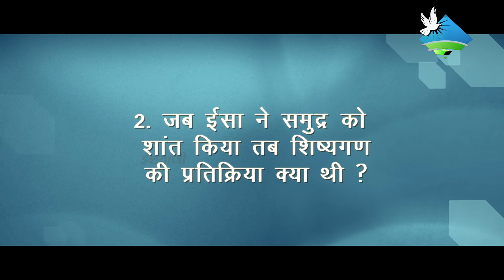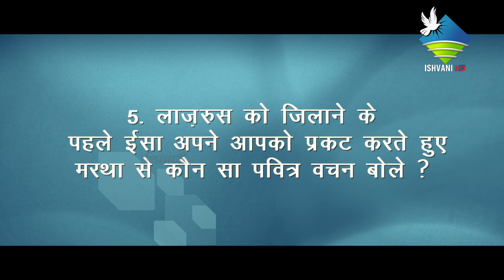Hindi Catechism Class-6 Chapter-5 | धर्मशिक्षा कक्षा-6 पाठ -5 | Mukti Ki Raah Par | Sr.Tessin | 2021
Catechism Class - 6 Chapter- 5 | धर्मशिक्षा कक्षा - 6 पाठ - 5
Mukti Ki Raah Par | Sr.Tessin Kalayil SABS | 2021

Crew -
Producer : Diocese of Ujjain
Camera : Anil Mathew
Editing : Joemon MJ
Audio : Jomy Jose & Deego Francis
Lights : Shibu Wayanad
Graphics : Bennet P. Biju
Co-Ordinator : Fr. Stanto Vazheeparampil
Special Thanks :Sr.Tessin Kalayil SABS